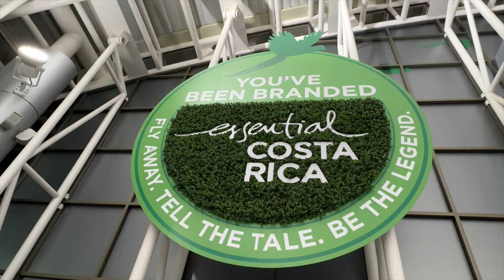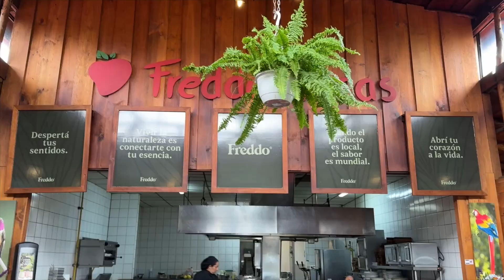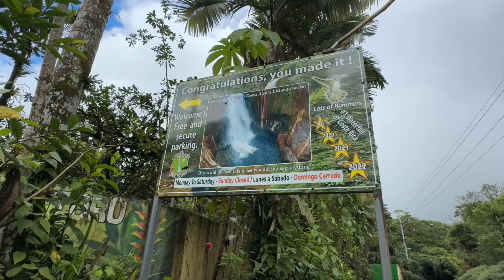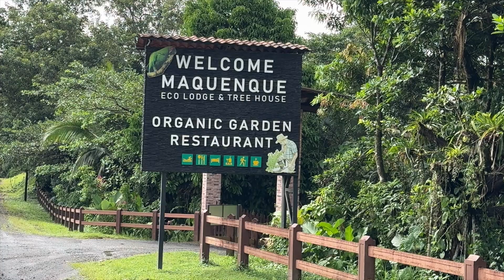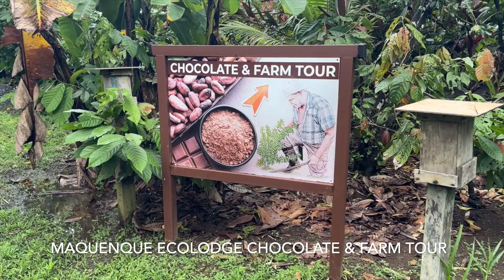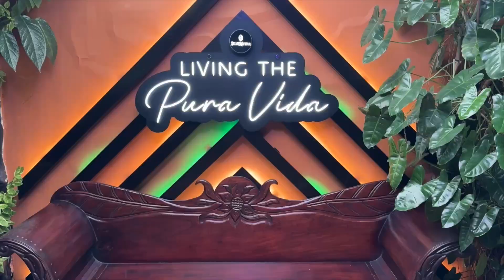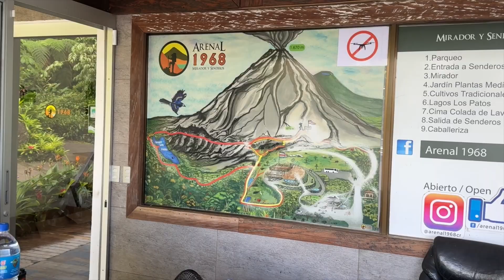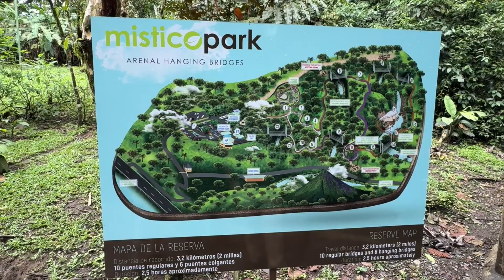Costa Rica: The Ultimate Eco-Adventure Destination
This week, I will explore Costa Rica: The Ultimate Eco-Adventure Destination.

Here are the places that I will be visiting on this trip:

- Doka Estate Costa Rica Coffee Tour
- Freddo Fresas Restaurant
- Hotel Buena Vista Chic
- Carataras Del Toro
- La Laguna Del Lagarto Night Tour
- San Carlos River Boat Tour
- Cafe close to the Nicaragua border
- Maquenque Ecolodge - Tree House and Bungalow Rooms.
- Maquenque Ecolodge Chocolate & Farm Tour
- Arenal Mundo Aventura
- Scenic Canopy Ziplining
- La Fortuna Waterfall
- Arenal Glamping
- Selva Rustica La Fortuna Restaurant
- Ecotermales Fortuna Hot Springs
- Wild Sloth Watching - Callidryas tours
- ARENAL 1968
- Mistico Park and Arenal Hanging Bridges